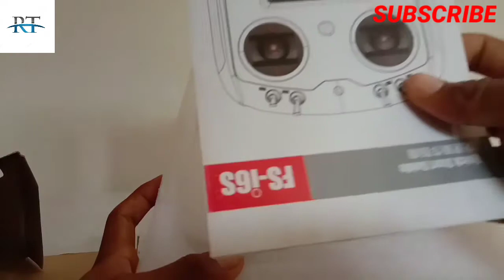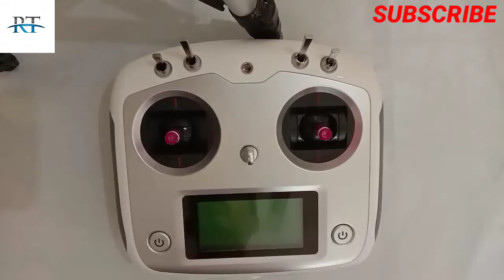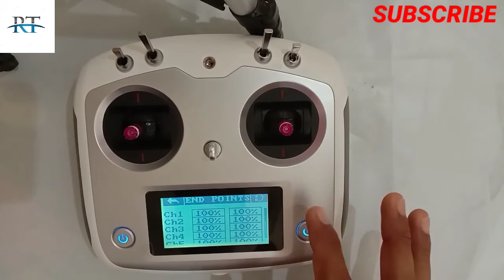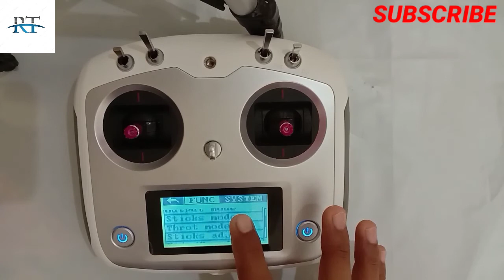Flysky fsi6s transmitter unboxing || In Hindi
Flysky fsi6s transmitter unboxing ||

My videos